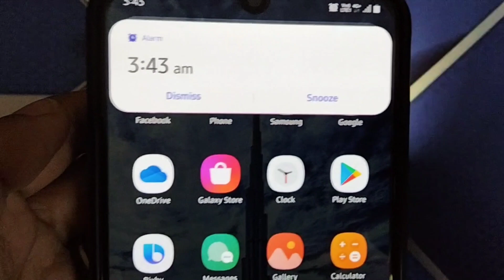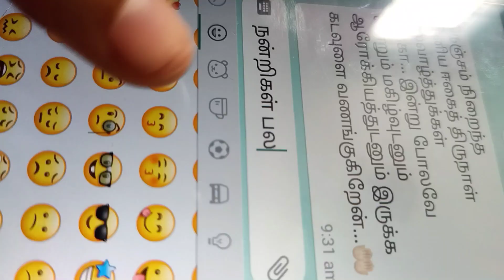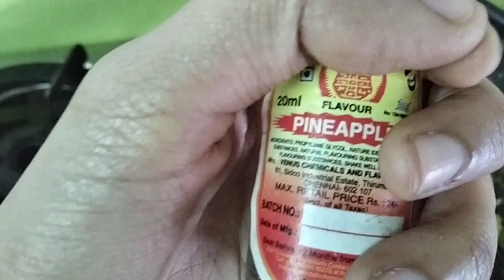EID VLOG 2021 /Eid ul fitr vlog in tamil/Life's good Tamil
Hello everyone .. In this video I have shown my eid  celebrationsvlog 2021 . Trust me guys life is good😊 just trust the timing of your life.